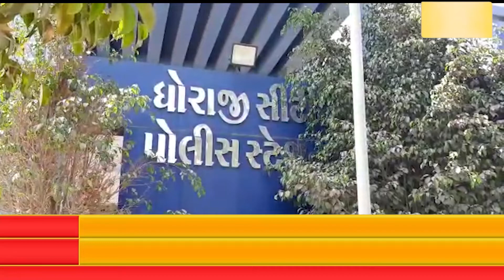ધોરાજીમા સર્કલ પોલીસ ઇન્સ્પેકટર ઓફીસનુ લોકાર્પણ કાર્યક્રમના આમંત્રણ કાર્ડમા સ્થાનિક...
ધોરાજીમા સર્કલ પોલીસ ઇન્સ્પેકટર ઓફીસનુ લોકાર્પણ કાર્યક્રમના આમંત્રણ કાર્ડમા સ્થાનિક ધારાસભ્ય લલિતભાઈ વસોયાનુ નામ લખવામા નથી આવેલ.